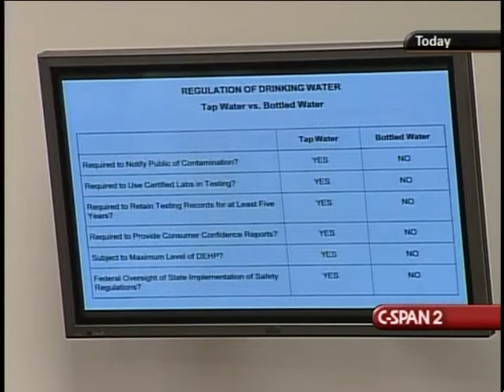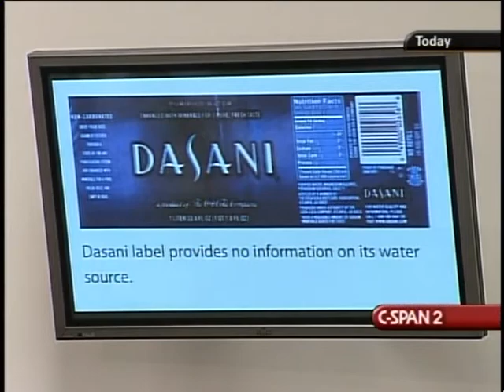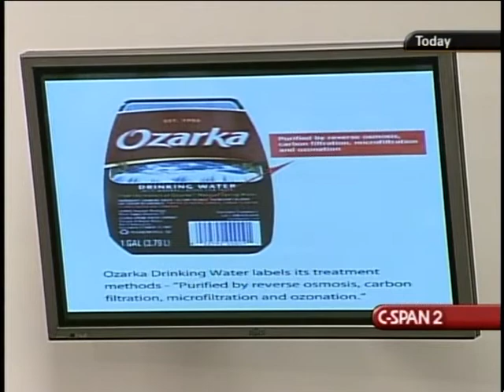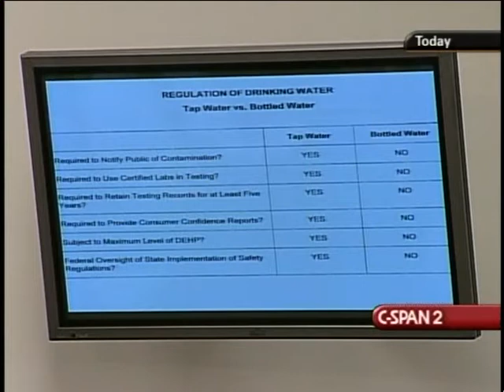Regulation of Bottled Water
Regulation of Bottled Water - 287535-1-DVD - House Energy and Commerce - 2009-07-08 - House Energy and Commerce Committee. Subcommittee on Oversight and Investigations. Audio difficulties during a portion of the hearing. Witnesses testified about proposed regulations for the sale and distribution of bottled water. Among the issues addressed were the consumer concerns about the safety of bottled and tap water, testing bottled water, and labeling bottles of water as a food product. Filmed by C-SPAN. Non-commercial use only.